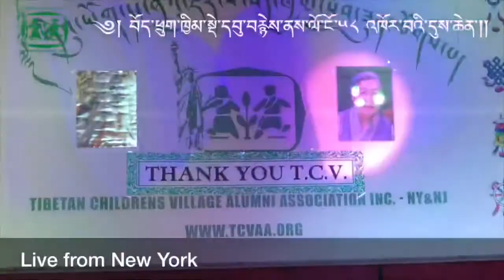Yeshi Khando on TCV Anniversary Celebration in New YorkOctober 28, 2018